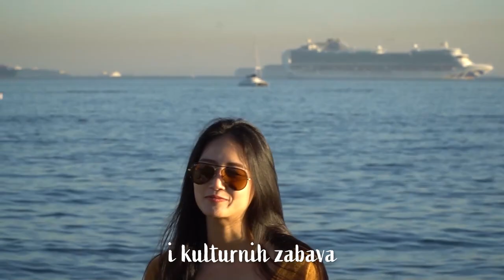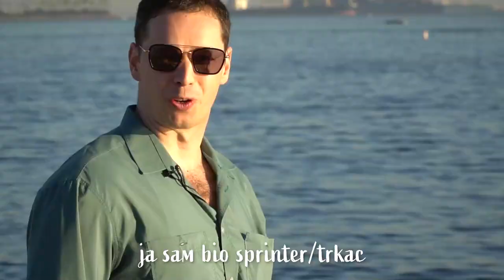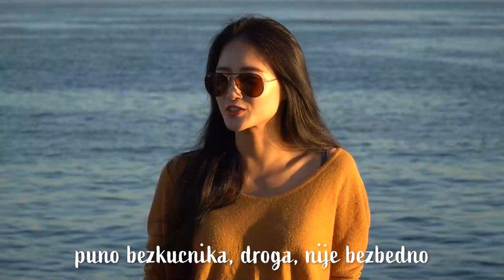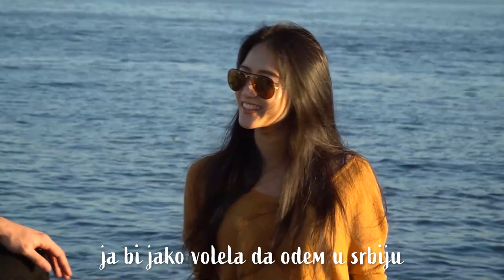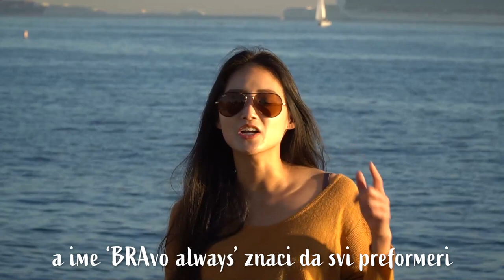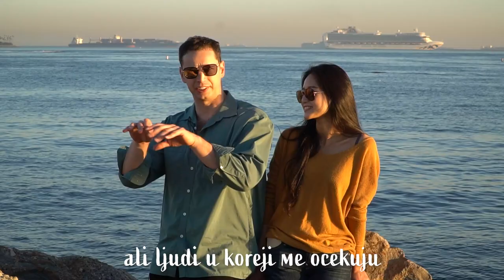Serbia Special: Godina uspeha, koraci do pobede - on Serbian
Serbia Special je video posvećen narodu moje otadžbine. Tu sam da podelim svoja iskustva iz dolaska iz malog grada sa velikim snom. Godina Korone nas je napunila sa dovoljno prepreka da napravimo plodno tlo odakle cvet prilike može da procveta, ako mi to dopustimo. Moje malo putovanje sluzi da podseti da smo ograničeni samo svojom kreativnošću. Što je bezgranično.

Serbia Special is a video dedicated to the people of my homeland. Here to share my experiences from coming from a small town with a big dream. The year of the Corona has filled us with enough obstacles to make fertile ground from which the flower of opportunity can bloom, if we allow it. My little journey serves to remind us that we are limited only by our creativity. Which in itself is limitless.